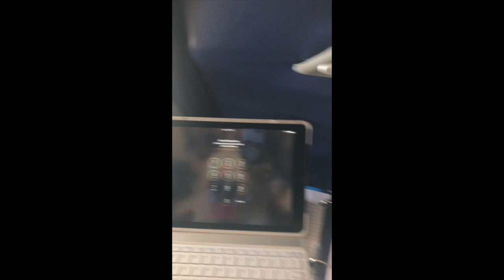My Movie 2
Everyday Moments: Ali Kreklow